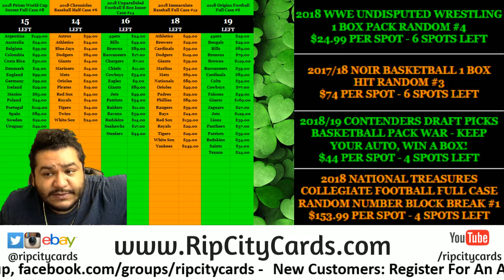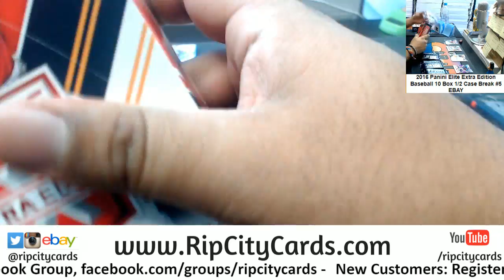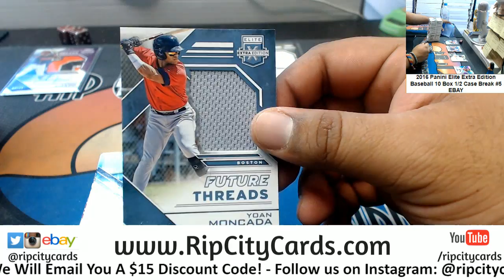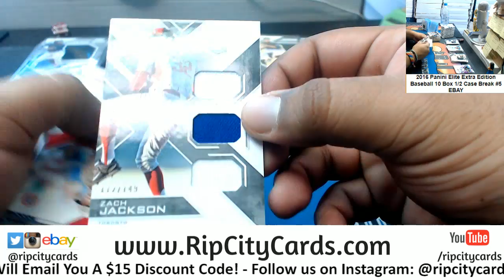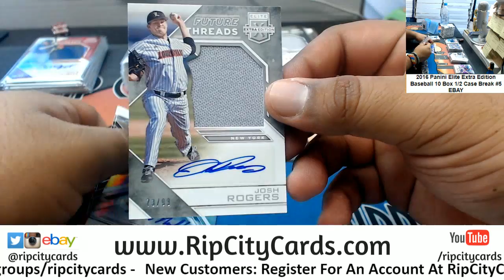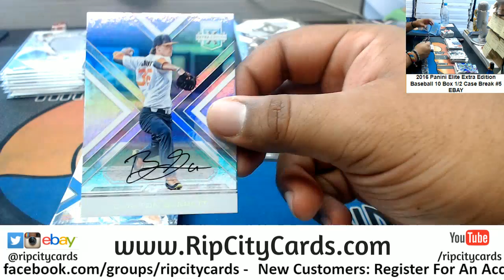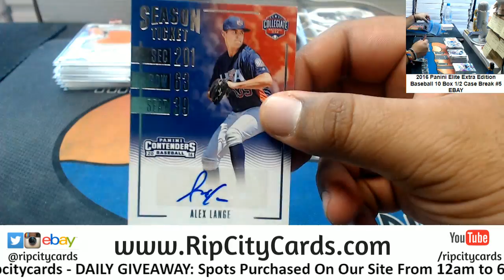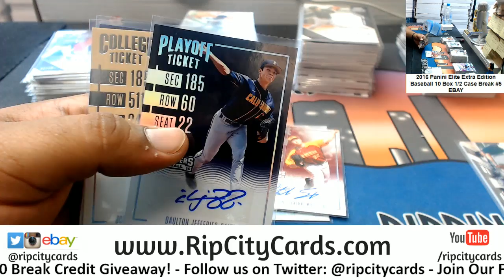2016 Elite Extra Edition Baseball 10 Box #5 EBAY